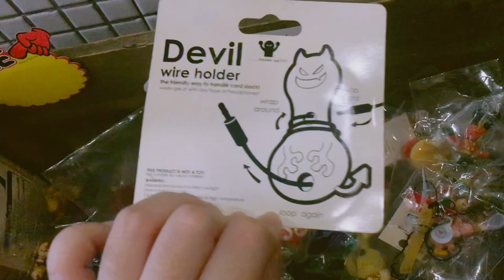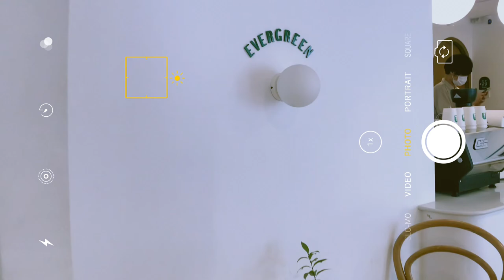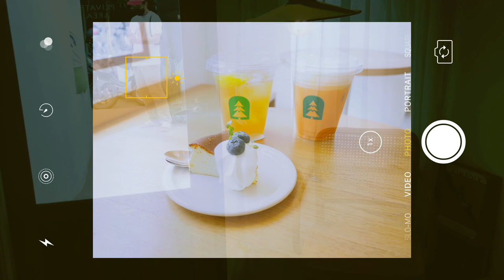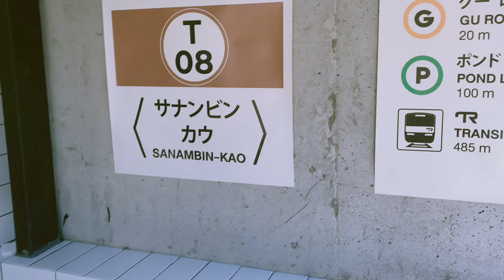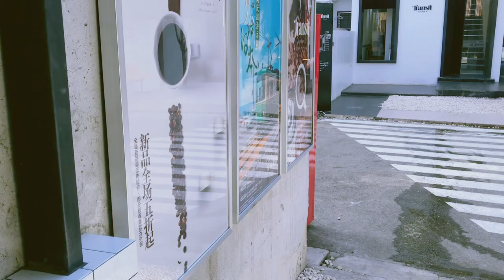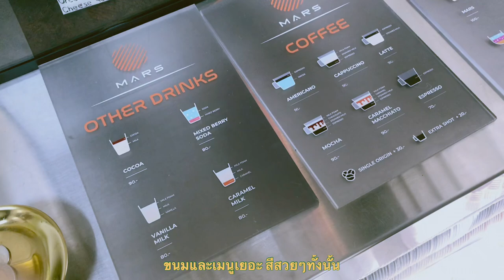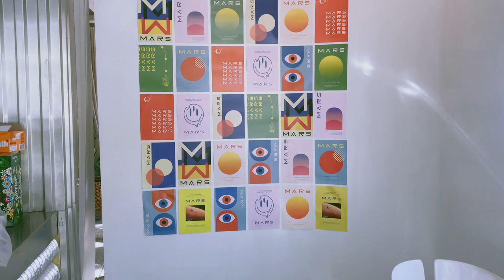amlam vlog : Chiangmai เป็นยังไงบ้าง? EP.5 พาเที่ยว คาเฟ่และร้านของเล่นน่ารักมาก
สวัสดีทุกคน กลับมาอัพคลิปเที่ยวแล้วนะ รวมมาหลายที่เลยล่ะ หายไปนานอะเนาะ 555 ส่วนใหญ่ก็เป็นร้านที่เราชอบและอยากชวนทุกคนตามไปเที่ยวกัน ไม่อยากจะบอกว่าจะกลับมาอัพคลิปบ่อย เพราะกลัวทำไม่ได้ แต่คิดว่าคงจะตัดต่อสิ่งที่อัดไว้ให้บ่อยขึ้นนะ
บางคนอยู่ไกลแล้วอยากเที่ยวเชียงใหม่ บอกเราได้นะ รีเควสมาเลย ร้านไหนอยากไป ไปแล้วจะเวิคมั้ย จัดมา..เดี๋ยวไปให้ก่อน แล้วค่อยตามมา :)

MAP:
Manga Coffee and toys

Tools
Video : iPhone 7+,Olympus OM10

4Music: Greeting
Music on VLLO app